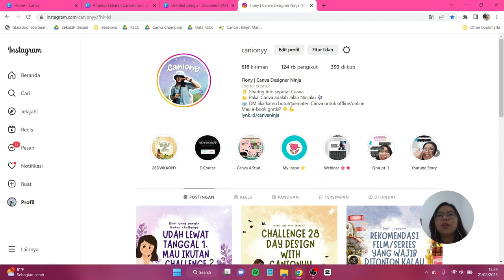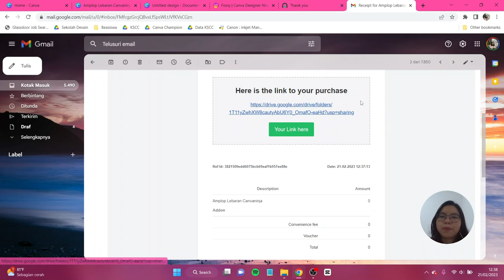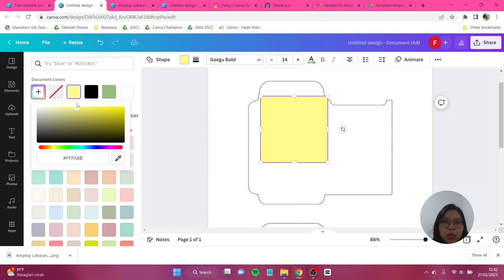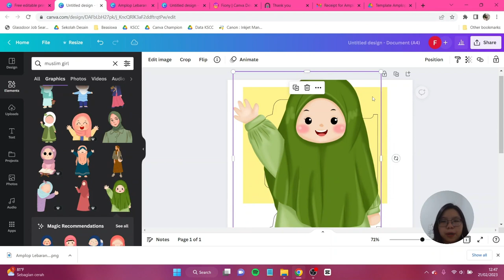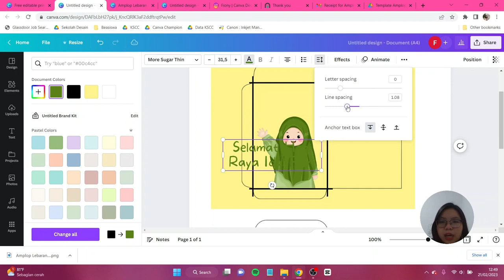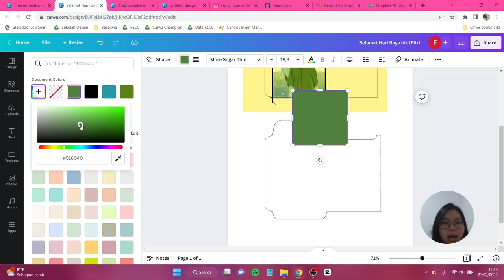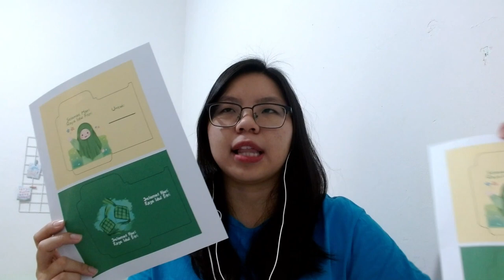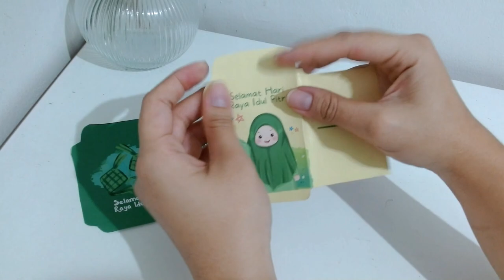Tutorial Bikin Amplop Uang Lebaran di Canva FREE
Menjelang waktu lebaran, mungkin ada di antara teman-teman yang pengin menyiapkan amplop uang (angpao) lebaran. Nah, tahu gak sih kamu juga bisa buat amplop lebaran versi kamu yang berkarakter dan punya ciri khas. Jangan lupa tag aku di IG atau tiktok @canionyy ya.